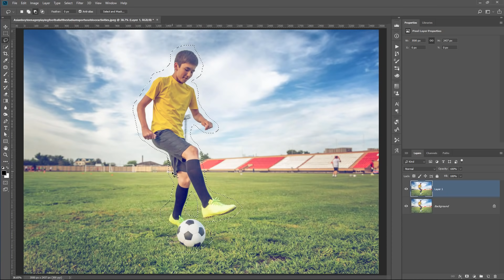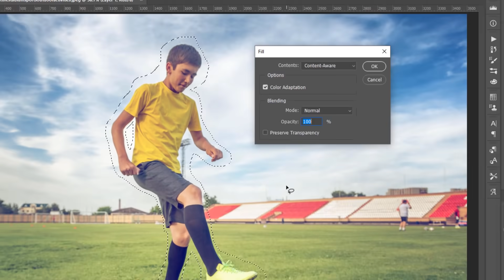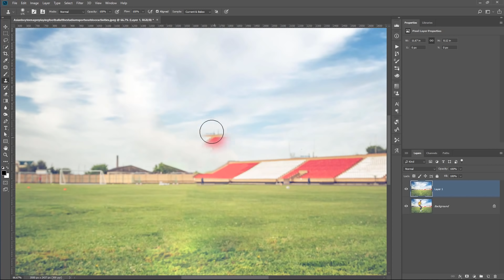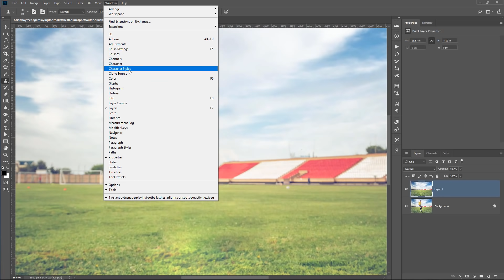Insanely POWERFUL Tips To REMOVE Objects and People From Photos in Photoshop!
In this video, you will learn how to remove anything from a photo in Photoshop.

We will use three techniques that will allow you to remove distracting objects from your photos.

This Photoshop tutorial will teach you how to remove things from your photos.

This may seem like an advanced technique, but in reality, the steps are simple, and pretty soon you will be able to remove anything from a photo using Photoshop.

📘 INDEX - How To Remove Anything From a Photo In Photoshop
00:00 - Introduction
01:48 - Remove Soccer Player Using Content-Aware Fill
02:50 - Refine the Object Removal With The Patch Tool
03:53 - Refine the Object Removal With The Clone Stamp Tool

LINKS -

ADOBE'S PROJECT 1324 TUTORIALS:
How To Remove Anything From a Photo: